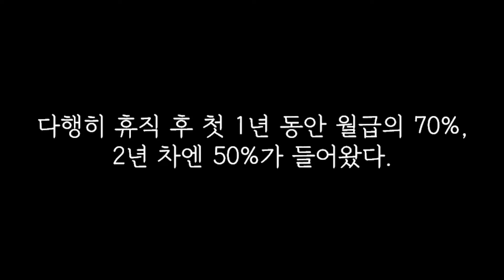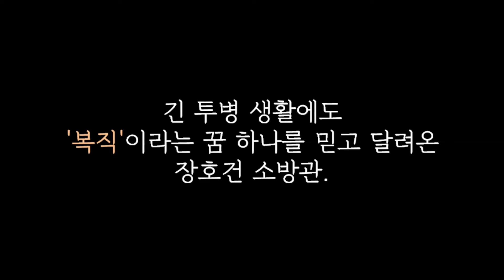[감동] 손발톱 다 빠진 백혈병 고통에도 복직 위해 견디는 10년차 소방관